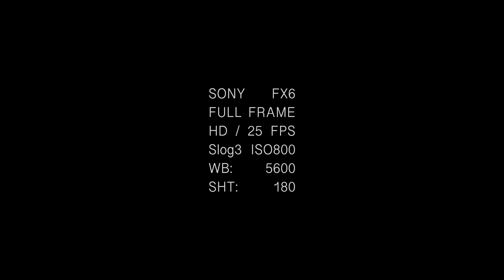TEST CANON 50mm f0.95 DREAM TLS REHOUSE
Este objetivo se desarrolló como uno de los objetivos estándar para la cámara Canon 7 con telémetro. Tenía la mayor apertura del mundo para objetivos fotográficos disponibles en el mercado en ese momento. Llama mucho la atención como "objetivo de ensueño", ya que es cuatro veces más rápido que el ojo humano. Es un objetivo de tipo Gauss con 7 elementos en 5 grupos.

El sistema de enfoque accionado por leva y la carcasa del objetivo tipo chasis permiten acoplar cajas de mate y otros accesorios a la parte frontal del objetivo, sin afectar a los movimientos de enfoque. La ventaja de la holgura cero y el desplazamiento de la imagen proporcionan escalas de enfoque duales precisas que se repiten en la dirección y cambian con el sistema de accionamiento por leva, lo que proporciona una amplia gama de marcas a través de la escala.

La aleación de aluminio, el acero inoxidable, el latón y la construcción robusta garantizan una larga vida útil.